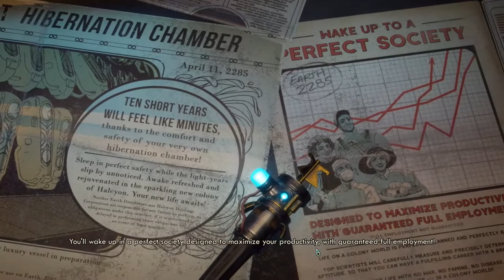The Outer Worlds Walk through Part 1: Pilot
Hi, I'm Amber Rennae, If you enjoyed watching me play the new game The Outer Worlds and you'd like me to play more, be sure to watch the next video :)
If you'd like the link to the game here it is:

Thank you guys for watching, I appreciate it so much!
I do not own The outer worlds or the music played.  It's owned by the video game developers.